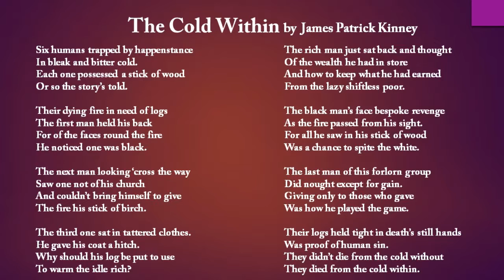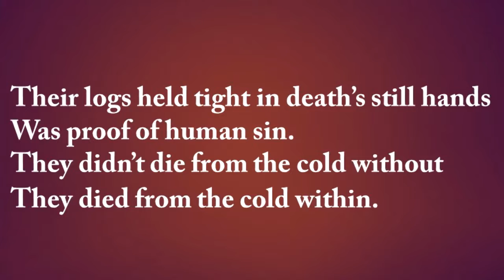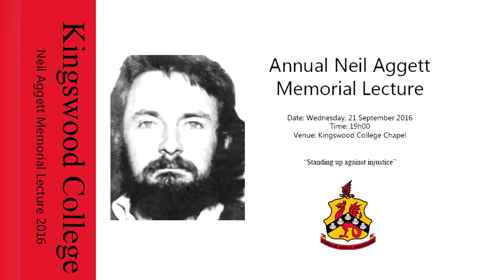Neil Aggett Memorial Lecture 2016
The Neil Aggett Memorial Lecture 2016, with keynote address by Adv Thuli Madonsela at the Kingswood College Chapel.